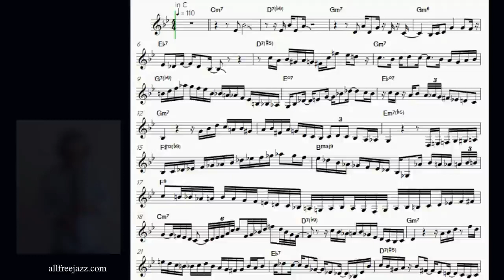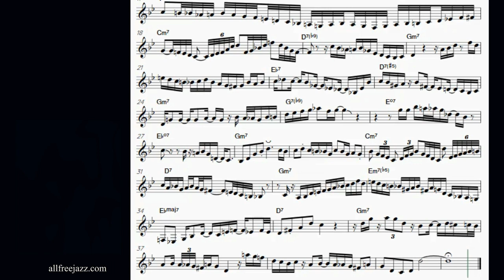Improvising on the harmony of "La Belle Dame Sans Regrets". Solo Transcription. Sheet music. EWI.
Learn to play jazz solos with transcriptions.

I created AllFreeJazz.com for musicians seeking sheet music with jazz improvisation transcriptions and backing tracks for jazz standards.

All the resources on the site are completely free, and you can download both sheet music and backing tracks from each page.

Additionally, the first 100 subscribers will receive lifetime access to all future materials—sheet music and backing tracks—as I continue to create new content for AllFreeJazz.com.

For the recording, I used the VG Harmonica sound libraries. You can download them by following these links:

Feel free to use these materials to improve your improvisation skills or to help teach others. Whether you’re a student or a music teacher, I hope you find them helpful and enjoyable.
I would be happy to receive your feedback. Let me know which jazz tunes you are currently studying and which ones you plan to learn.